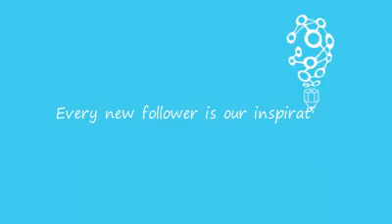Secret places where lady's hide their money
Clever